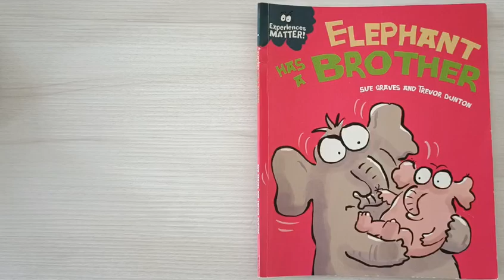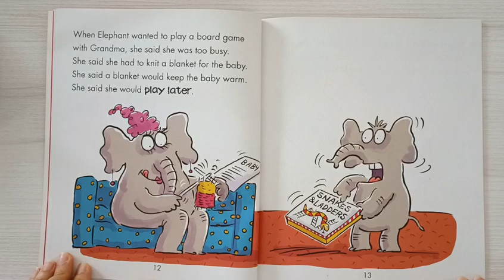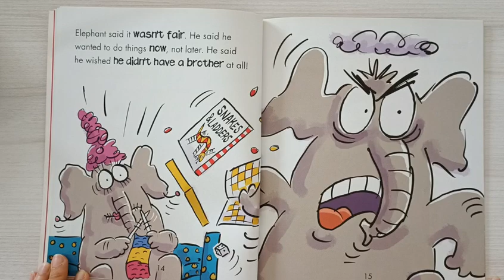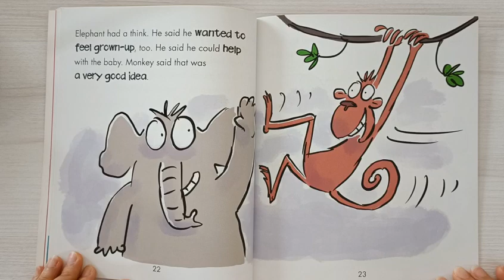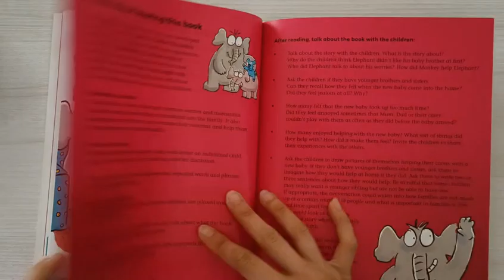Educational Bedtime Story for Kids | Stories for Children - Elephant has a Brother by Sue Graves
An educational English bedtime story suitable for children between 2 - 7 years old. Elephant's baby sister is here and he isn't pleased. Read to find out how he adapts. Great read for anyone welcoming a sibling into the family.